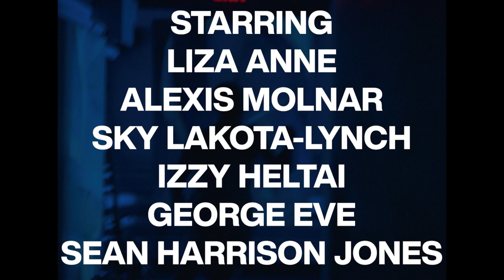BOYHOARDER TEASER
Coming soon.
Directed by Gabrielle Carrubba
Starring Alexis Molnar & Liza Anne
Featuring Sky Lakota-Lynch, Izzy Heltai, George Eve, and Sean Harrison Jones